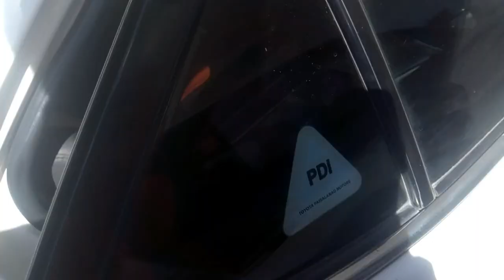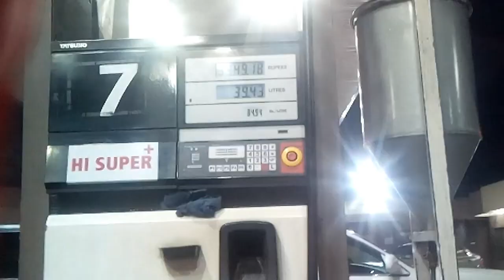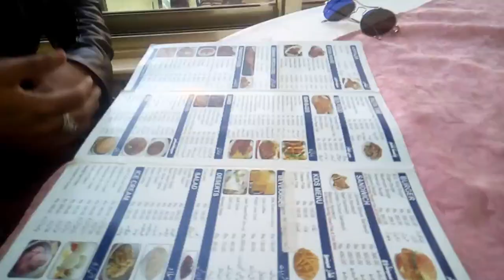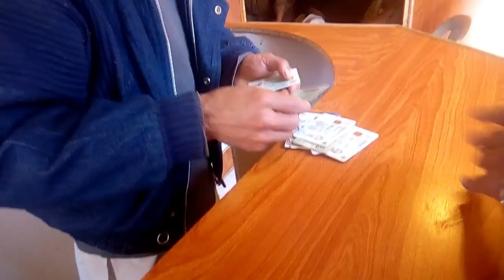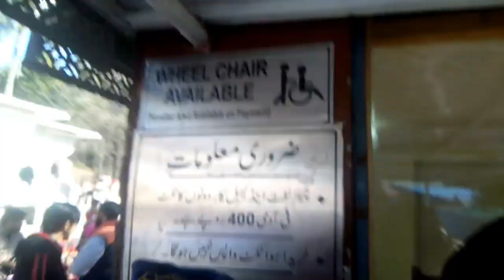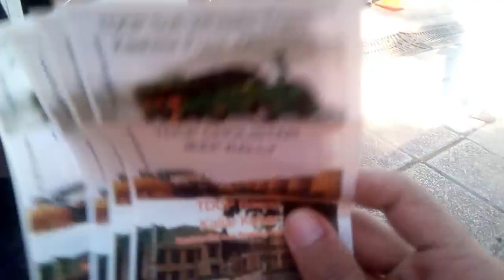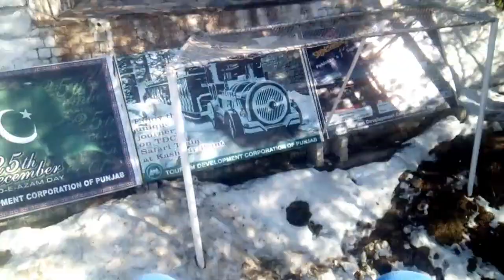Toh Scene Kuch Aisay Hain | VLOG 004 | MURREE SCENEZ | Ahsan Nadeem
HERE IS MY VLOG-004-MURREE SCENEZ

If you want to be a part of my vlogs send me your intro of you saying "Hello , my name is (yourname) and im from (yourcity) aur isay kehtay hain 'LEVEL" To